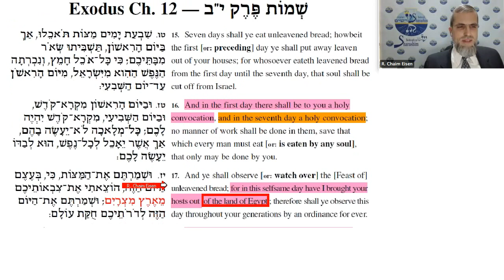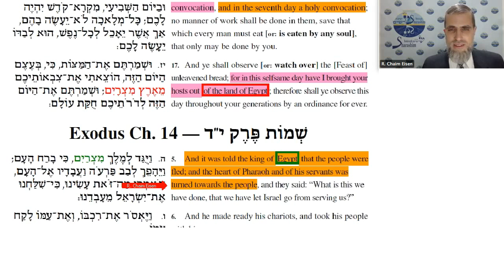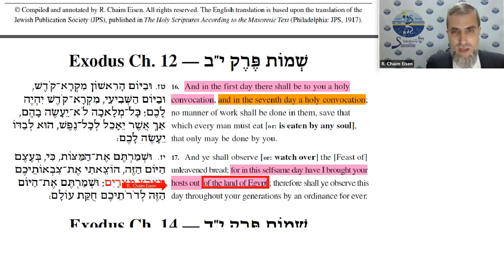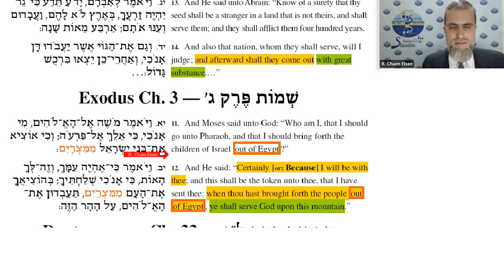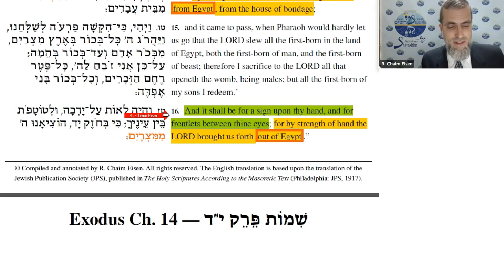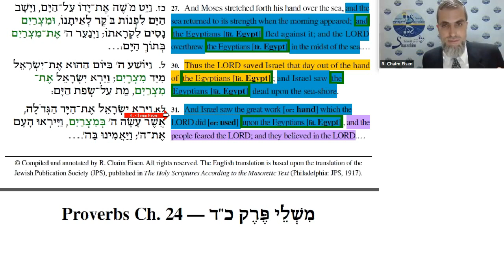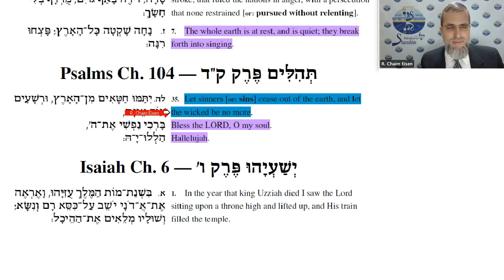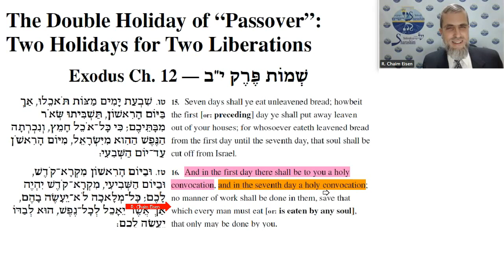De dubbele feestdag van "Pasen": Twee feestdagen voor twee bevrijdingen (Nederlands/Dutch)